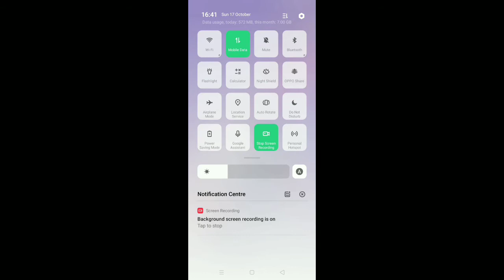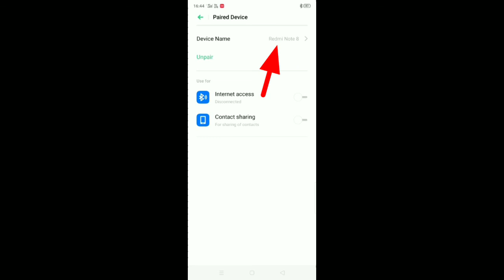Oppo a31 me bluetooth connect kaise kare ।। How to connect bluetooth in oppo a31।।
ABOUT THIS VIDEO :- 👇👇👇

dosto is video me bataya hoon oppo a31 me bluetooth kaise connect kare ye Knowledge mai diya hoon

TOPIC RELATED :- 👇👇👇

Oppo a31 me bluetooth connect kaise kare

bluetooth connect kaise kare oppo a31 me

bluetooth connect kaise kare

how to connect bluetooth in oppo a31

oppo a31 how to connect in bluetooth

bluetooth enable Kaise kare oppo a31 me

oppo a31 me bluetooth enable kaise kare